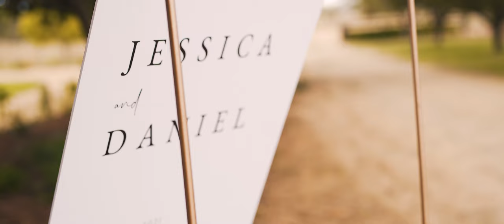Dan and Jess Short Highlight Video